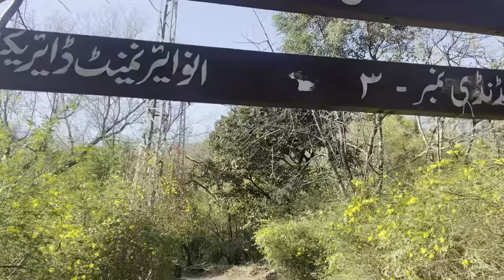hiking | nature | zulnoon didnt giveup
hiking
solo hiking
hiking vlog
long distance hiking
hiking video
hiking trail
# hiking # my son # fitness # nature